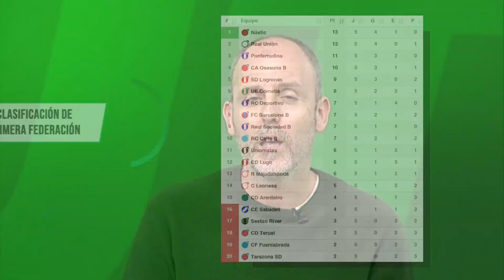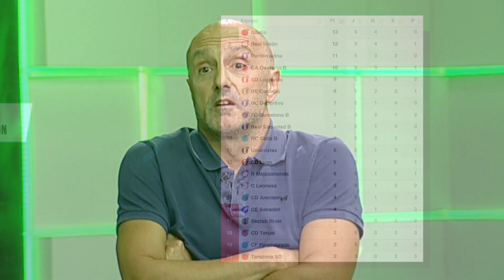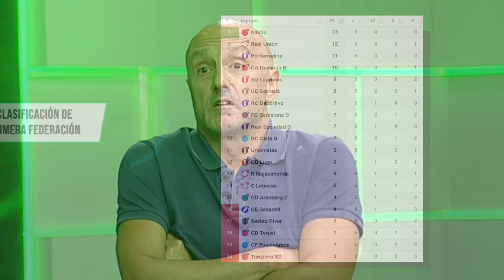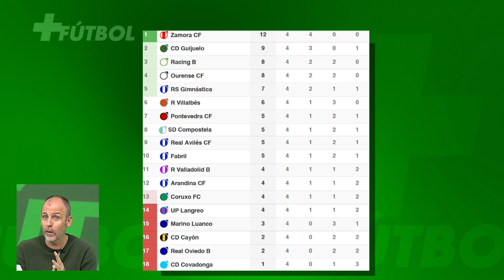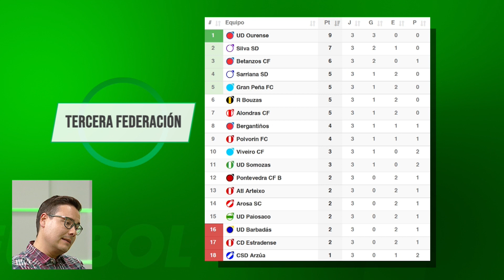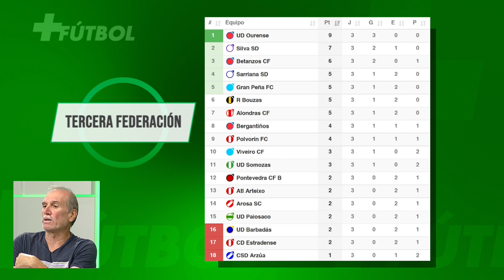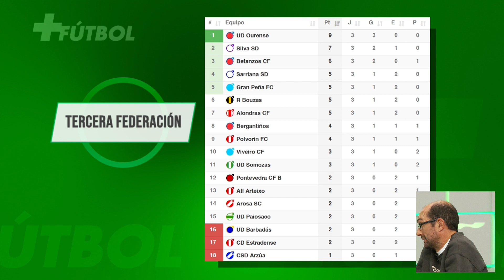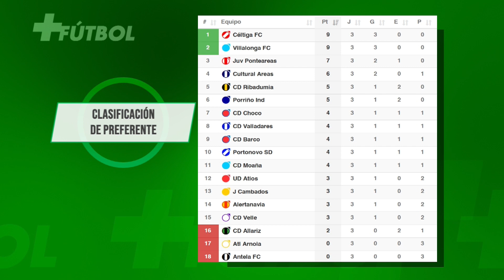+FÚTBOL 25 9 23